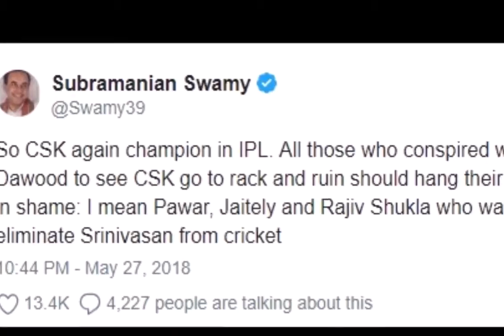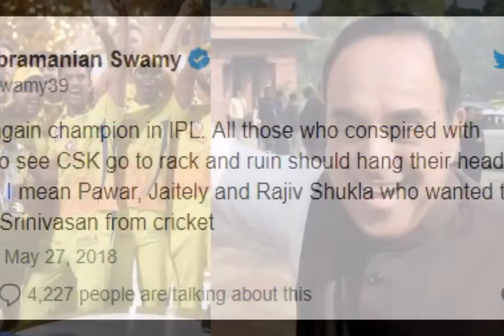चेन्नई की जीत से खुश सुब्रह्मण्यम स्वामी ने जेटली पर निशाना साधा, Csk के बैन पर उठाया सवाल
रविवार को चेन्नई सुपरकिंग्स की जीत से टीम के फैंस खुश तो हुए ही, उनसे भी ज्यादा खुशी में देखे गए बीजेपी नेता सुब्रह्मण्यम स्वामी जिन्होंने इसका इजहार अपने एक ट्वीट में किया. ट्वीट की खास बात यह रही कि उन्होंने मैच और सोशल मीडिया के बहाने एक बार फिर अरुण जेटली पर निशाना साधा.

जेटली के अलावा उन्होंने एनसीपी नेता शरद पवार और कांग्रेस नेता राजीव शुक्ला पर भी हमला बोला. स्वामी के इस ट्वीट का अर्थ साफ है कि सीएसके और श्रीनिवासन के साथ जो कुछ हुआ, वह कोरी साजिश का हिस्सा था.

स्वामी ने अपने ट्वीट में लिखा, 'तो एक बार फिर चेन्नई ने खिताब अपने नाम किया, दाउद के साथ मिलकर चेन्नई सुपरकिंग्स और श्रीनिवासन को क्रिकेट से हटाने की साजिश रचने वाले शरद पवार, अरुण जेटली और राजीव शुक्ला को शर्म से अपना सिर झुका लेना चाहिए.'

आपको बता दें कि दो साल पहले सट्टेबाजी और फिक्सिंग को लेकर चेन्नई सुपर किंग्स और राजस्थान रॉयल्स पर दो साल का बैन लगाया गया था. स्वामी इस बैन के खिलाफ थे और उन्होंने सुप्रीम कोर्ट में इस फैसले के खिलाफ याचिका भी दायर की थी जो खारिज कर दी गई थी. तत्कालीन बीसीसीआई प्रेसीडेंट एन श्रीनिवासन के दामाद के मय्यपन चेन्नई सुपर किंग्स की टीम के मलिकों में से एक थे. तब यह मामला काफी सुर्खियों में आया था और श्रीनिवासन को अपना पद छोड़ना पड़ा.

स्वामी और जेटली के बीच संबंध तनावपूर्ण रहे हैं, यह जगजाहिर है. अक्सर देखा गया है कि जब भी स्वामी को जेटली का विरोध करने का मौका मिलता है, वे इससे चूकते नहीं. सीएसके की जीत पर भी यही हुआ.

हालिया मामला PNB महाघोटाले का है जिसे लेकर स्वामी ने तत्कालीन वित्त मंत्री अरुण जेटली की चुप्पी पर सवाल उठाते हुए कहा था कि इस घोटाले पर सिर्फ अरुण जेटली ही नहीं, बल्कि पूरा वित्त मंत्रालय चुप है. रिजर्व बैंक के बोर्ड में बैठने वाले बैंकिंग सेक्रेटरी भी चुप हैं. उन्हें कुछ करना चाहिए.